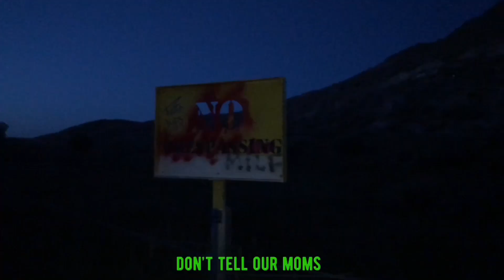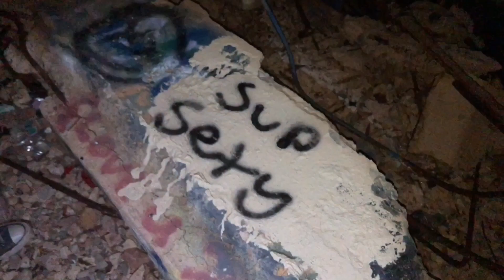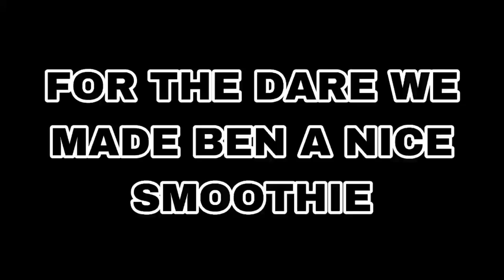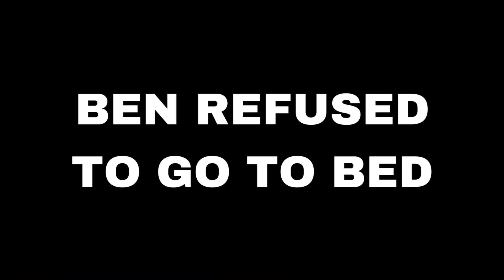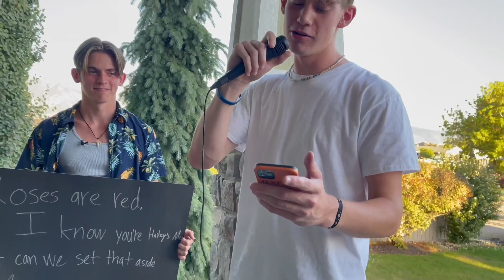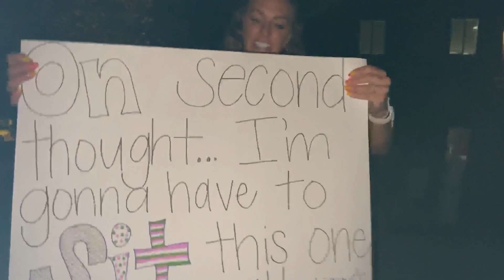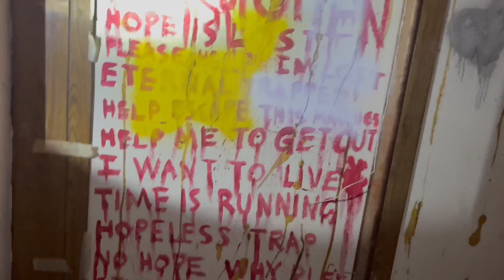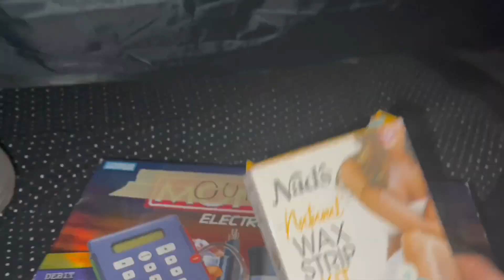Best Highlights of 2022 | Cactus Gang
2022 was an AWESOME start to the Cactus Gang YouTube channel. Thank you guys so much for everything!! Check out some of our favorite clips of the year! 2023 is gonna be epic!